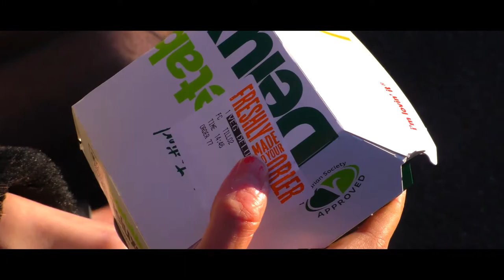30 Second Mcdonalds AD [TV1 G1] by charlotte winter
short student film with Gateshead college

Director - Charlotte Winter

Cast/Crew - Lucas Dwyer
                      Megan Daily
                      James Bacon
                      Holly Dryden
                      Beth Clark